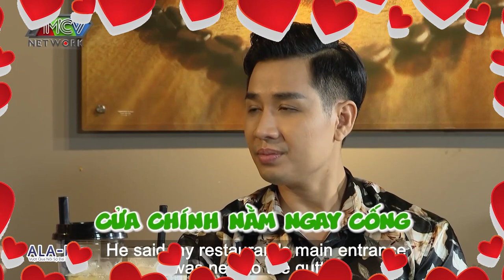NSUT Kim Tử Long kể về KHÓ KHĂN KHI KHỞI NGHIỆP, phải bù lỗ 200 triệu 1 tháng vì kinh doanh thu lỗ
NSUT Kim Tử Long kể về KHÓ KHĂN KHI KHỞI NGHIỆP,  phải bù lỗ 200 triệu 1 tháng vì kinh doanh thu lỗ tập 1 phần 3
QLTQ_Goc_1_NV0826